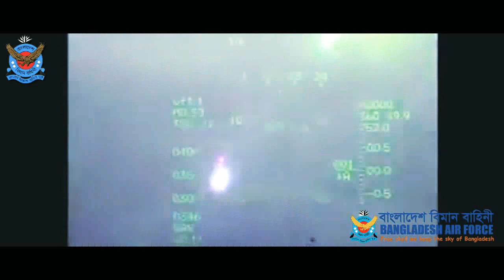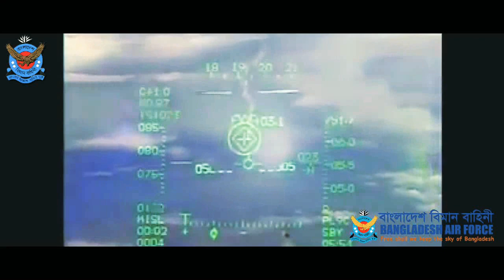Air To Air Missile Exercise Bangladesh Air Force | Chief Of Air Force BD | baf exercise | Serniabat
Chief Of Air Force BD
baf exercise

None of this Videos / Music clips were created / owned by Us .